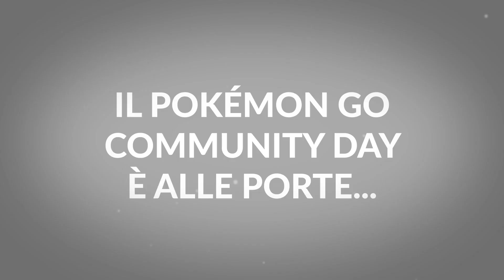Litwick Community Day ヒトモシ 10/15 燭光靈社群日 PokemonGOCommunityDay Pokemon GO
MEGA青焰黑專屬優惠券代碼：我愛阿A
就能擁有粉絲專屬優惠喔, 還可以擁有不斷線抓寶神器喔！

￣Y^Y^Y^Y^Y^Y^Y^Y^Y^Y^Y^Y^Y^Y^Y^Y^Y^Y^Y^Y^Y^Y￣

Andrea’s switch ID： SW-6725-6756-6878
Andrea’s PUBG MOBILE ID： AndreaLife
Andrea’s 副頻道：Amber Crossing